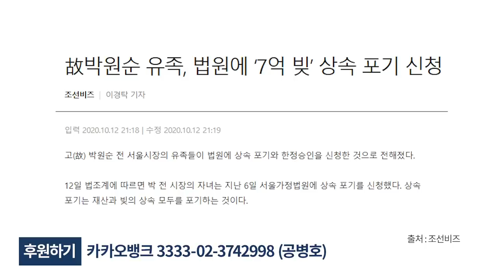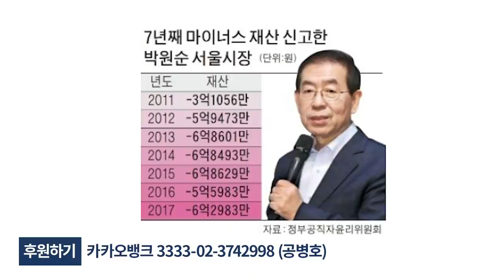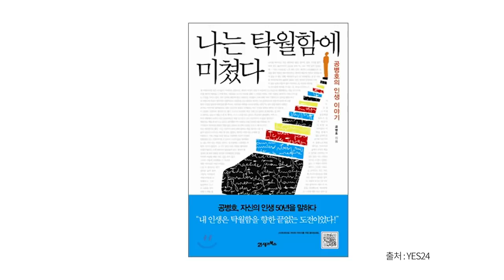마지막까지 알 수 없다 [공병호TV]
Bitcoin : 3MTW849AkP2ftLeSK2teZHMmzLu7Z83s9U